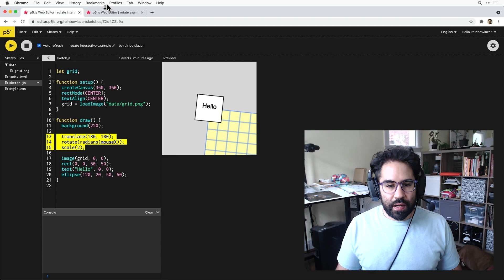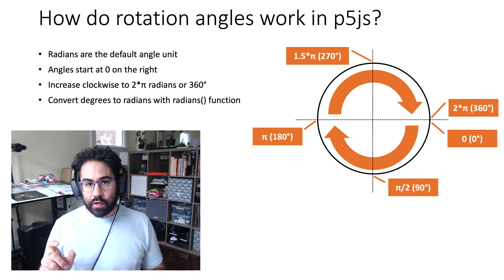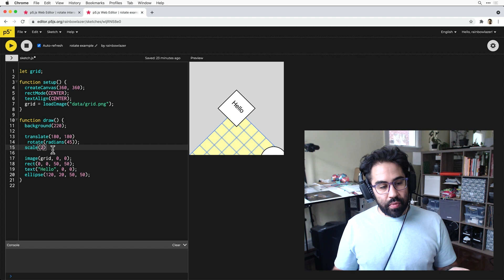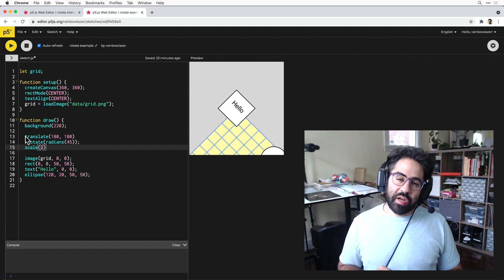How to Make 2D Transformations in p5js with translate(), scale(), and rotate()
Manipulating the default p5js coordinate system allows for complex 2D transformations that are especially useful for motion and interaction. After watching this video, you'll be able to make basic use of translate(), rotate(), and scale() functions in p5js.